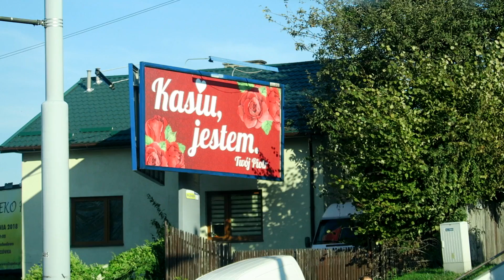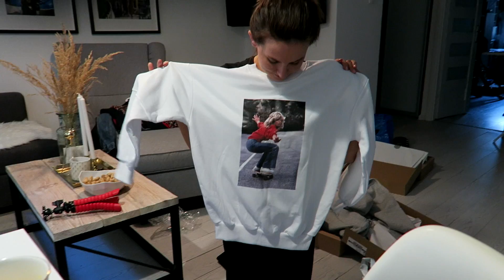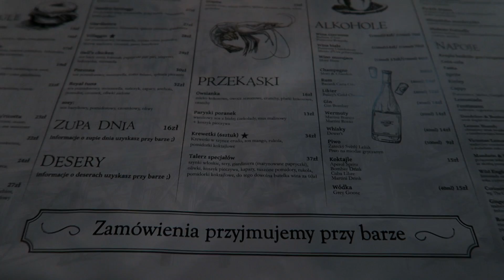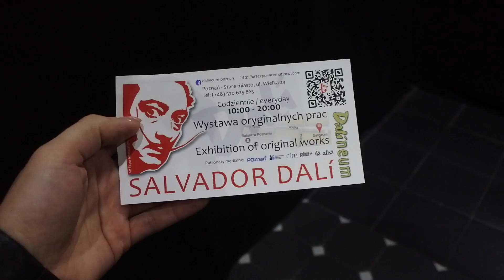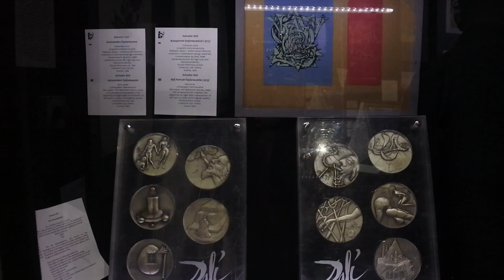Tydzień z LGS I loveandgreatshoes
Kamera - nikon j5, canon gx7

Miłego oglądania 😊😊